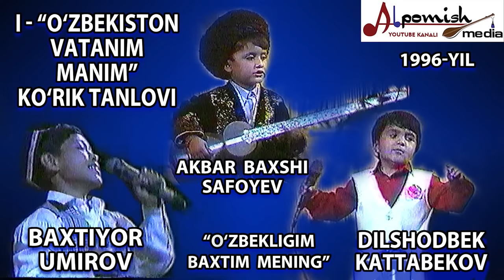Dilshodbek Kattabekov, Akbar baxshi Safoyev va Baxtiyor Umirov "O'zbekiston vatanim manim"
''ALPOMISH MEDIA'' TAQDIM ETADI. DILSHODBEK KATTABEKOV,AKBAR BAXSHI SAFOYEV VA BAXTIYOR UMIROV  "O'ZBEGLIGIM FAHRIM MENING" (JONLI IJRO) I - ''OZBEKISTON VATANIM MANIM'' KO'RIK TANLOVI 1996-YIL.(Shaxsiy arxivdan)